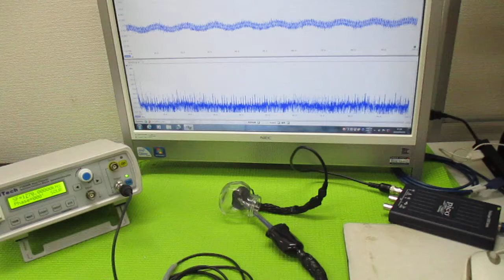超音波プローブの製造技術 ultrasonic-labo